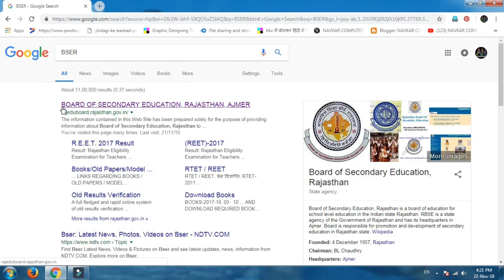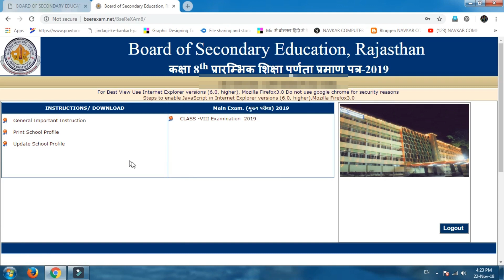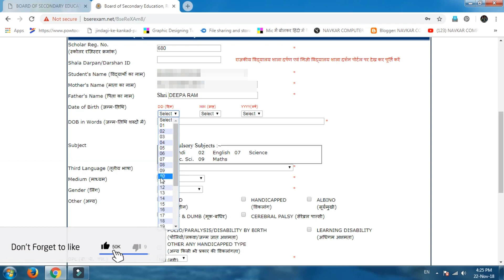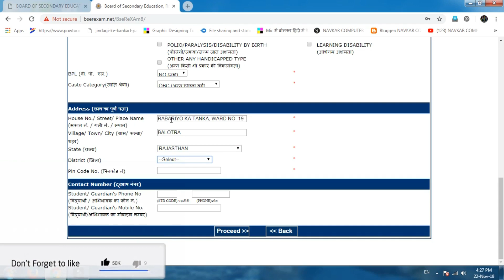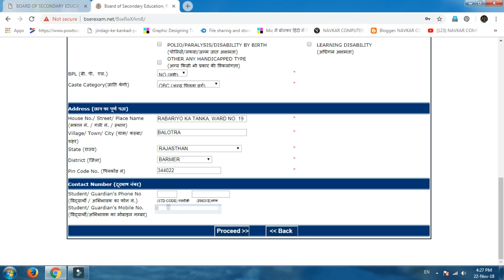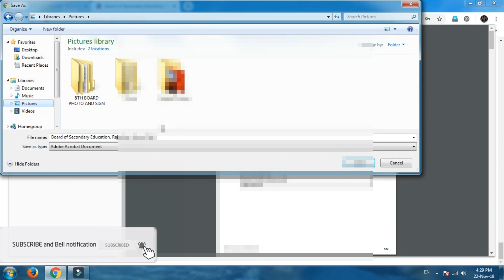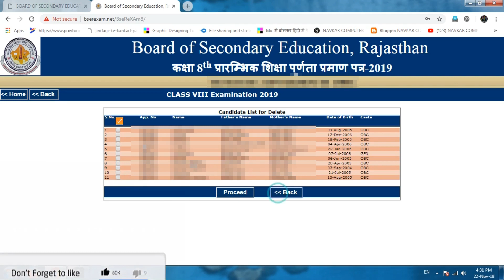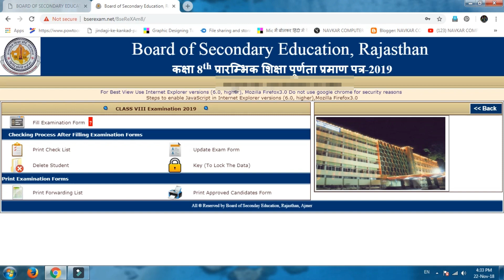8th क्लास बोर्ड के फॉर्म ऑनलाइन कैसे भरे // HOW TO FILL 8th Class Board Form Online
8th क्लास बोर्ड के फॉर्म ऑनलाइन कैसे भरे HOW TO FILL 8th Class Board Form Online

हे दोस्तों अगर आप भी जानना चाहते हैं की आठवी कक्षा (8th) के बोर्ड के फॉर्म ऑनलाइन कैसे भरे और साथ ही इससे सम्बंदित सभी जानकारी जानना चाहते हैं तो इस विडियो को लास्ट तक देखते रहिये

हमारे अन्य टेक विडियो देखने के लिए निचे दिए गए लिंक पर क्लिक करें :-
7. स्टेट ओपन का फॉर्म ऑनलाइन कैसे भरे ll RAJASTHAN STATE OPEN ONLINE FORM 2018-19 (PART 2)
8. स्टेट ओपन का फॉर्म ऑनलाइन कैसे भरे ll RAJASTHAN STATE OPEN ONLINE FORM 2018-19 (PART-1)
19. How to convert number to word in excel l नंबर को शब्दों में कैसे बदले
20. english name to hindi name convert in excel /एक्सेल में इंग्लिश नाम को हिंदी में कैसे बदले
24. घर बैठे ऑनलाइन परीक्षा की तैयारी कैसे करें ll How to preparation police online exam
25. How to fill Navodaya School Entrance Exam form online in hindi/नवोदया परीक्षा फॉर्म ऑनलाइन कैसे भरे।
26. How to search / check Rashan Card l अपने मोबाइल पर अपना राशन कार्ड कैसे खोजे

Your Quarries and Tag :-
RBSC,CBSC,BSER,BOARD,BOARD OF SECONDERY EDUCATION,AJMER, AJMER BOARD, RAJASTHAN BAORD, ONLINE FORM, बोर्ड का फॉर्म ऑनलाइन कैसे भरे, बोर्ड का फॉर्म कैसे भरे, 10th और 12th का फॉर्म कैसे भरे, 8वीं का बोर्ड फॉर्म कैसे भरे, ई-मित्र फॉर्म कैसे भरे, टॉप कैसे करे, कक्षा में टोपर बनाने की टिप्स,how to fill online 8th form,how to fill 10th class form online